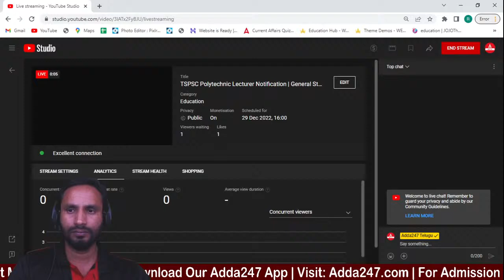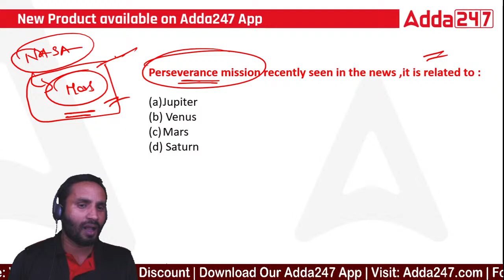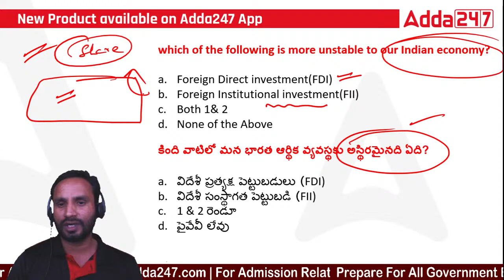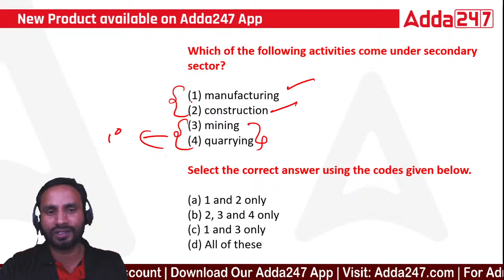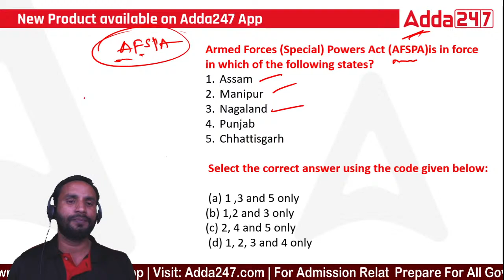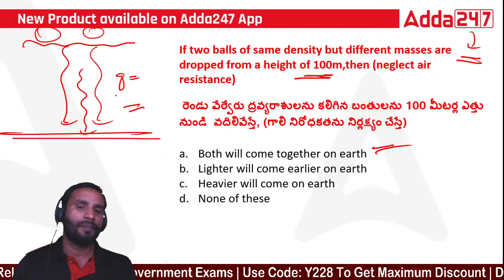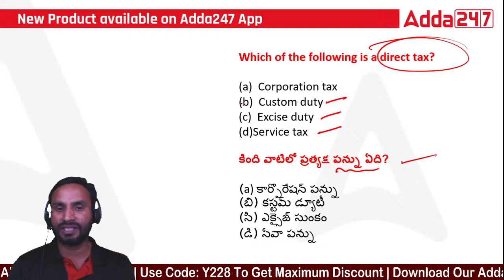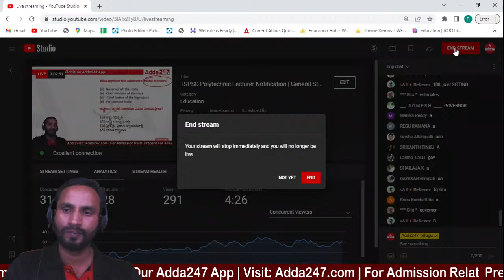TSPSC Polytechnic Lecturer Notification | General Studies | Model Questions Discussion | Day 11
In this video, we will discuss about TSPSC Polytechnic Lecturer Notification | General Studies | Model Questions Discussion | Day 11 | Tspsc Polytechnic Lecturer Recruitment 2022 | Tspsc Polytechnic Lecturer Notification | Tspsc Polytechnic Lecturer Notification 2022.